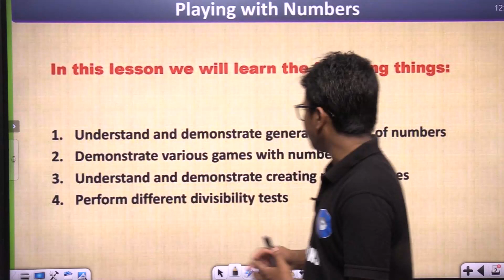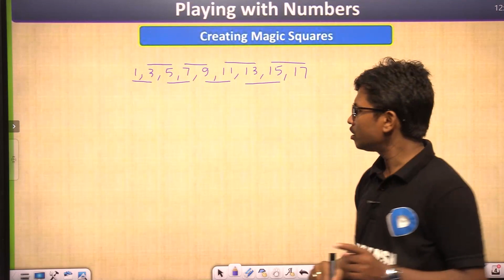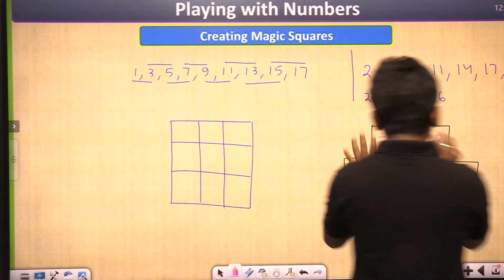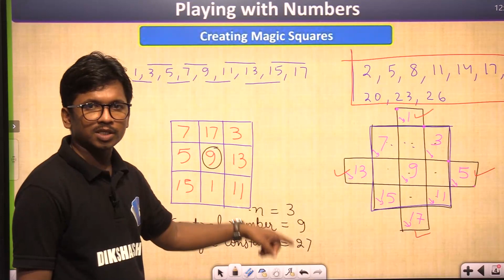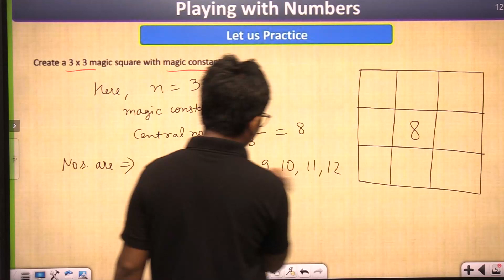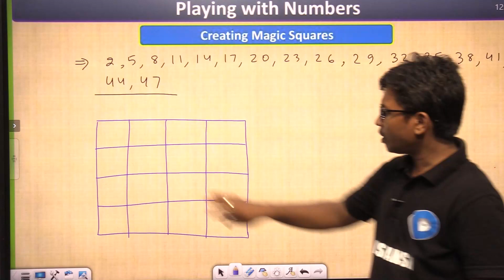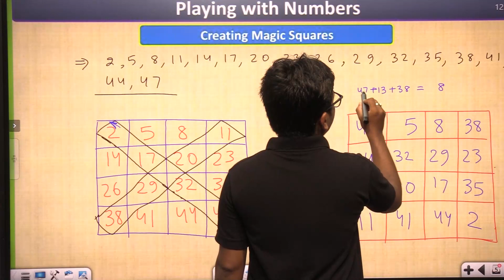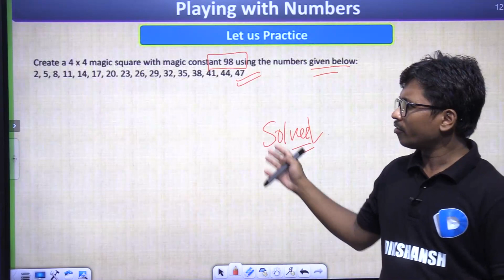Class-8 || Maths || Part-3 || Playing With Numbers